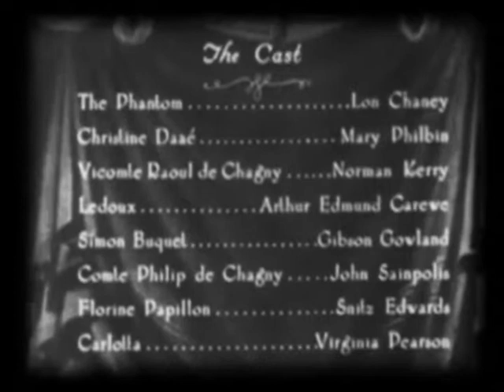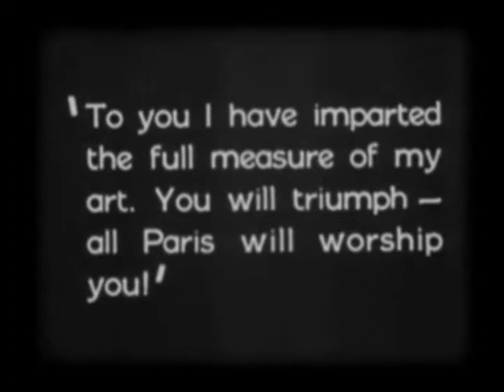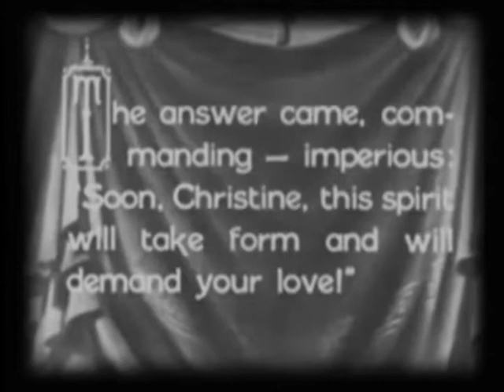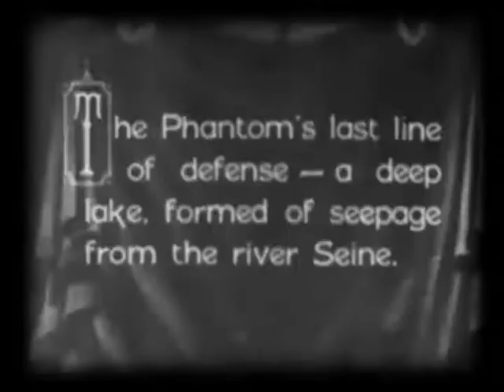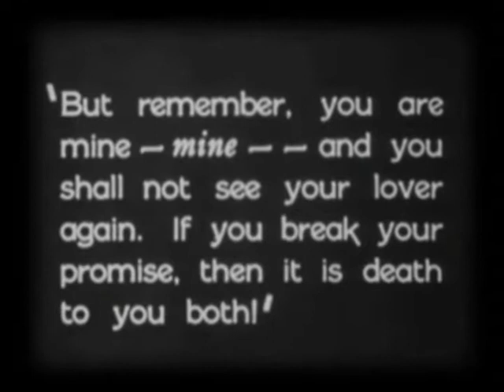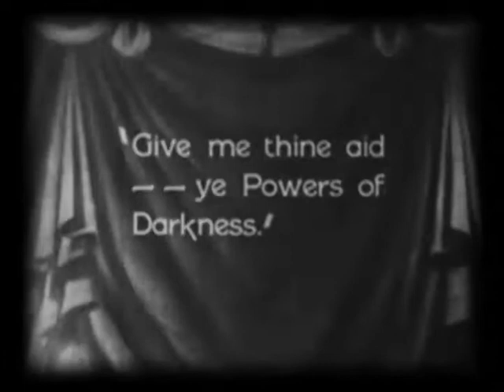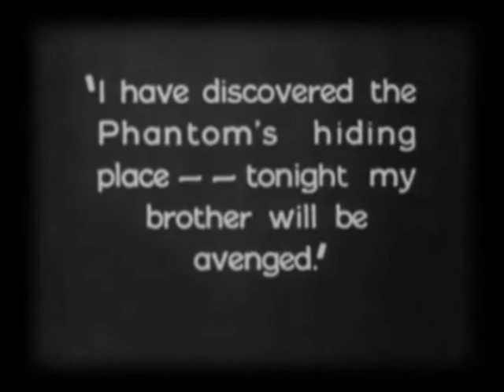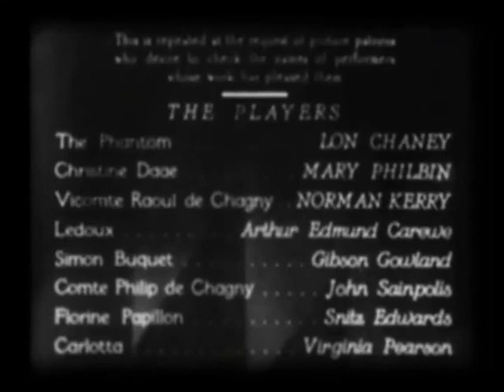The Phantom Of The Opera ( 1925 )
An American silent horror film, directed by Rupert Julian and starring Lon Chaney